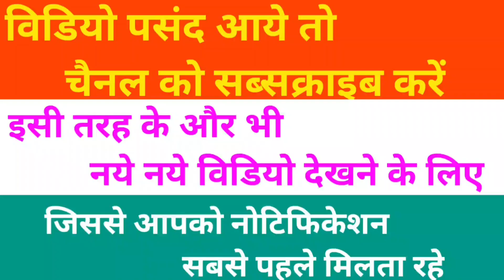छत्तीसगढ़ राज्य के बीजापुर जिला का सबसे बड़ा मेला | Kodai mata mela | 2023 | Bijapur Chhatisgarh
@Farmer Aanand Vlogs @chanduthevillager

Hello dosto
                    Aaj ke es video mai main Hamare bijapur distric village jaitalur mai. kodai mata ka mela dekhne gya hu mela phunchkar sabse pahle mai kodai mata ka darsan kiya Aur devi devtano ka nach dekha uske bad mela mai Ghuma mele mai bahut dur dur se log mela dekhne aur kodai mata ka darsan karne Aate hai mele ki bat kare to har sal January month mai manglvar/Tuesday ko mela lagta hai
es video ke madhyam se mai bijapur distric ke village- Jaitalur mai kodai mata mela ko dikhane ka prayas kiya hu. mela mai vypari log bahut dur dur se saman bechne Aate hai baki video ko dekhkar enjoy kijiye I hope Aap logo ko ye video pasnd Aayega to video ko like kare chhanel ko subscribe Kare aur Apne dosto mai share kare.